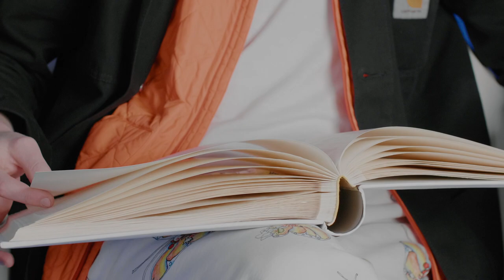Infinite Hills - Mexican Standoff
Mexican Standoff by Infinite Hills
ALBUM "YOUTH" OUT NOW

Director of Photography: Raffael Thielmann

Recorded and produced by Philippe Laffer at Alterna Recording Studios.

Mastered by Dan Suter.

Infinite Hills are:
Jan Dintheer
Steven Wyss
Marco Gurtner

Special thanks to Dominick, Flavio, Hannah, Heinz, Ivan, Jana, Jennifer, Mario & the Mokka family